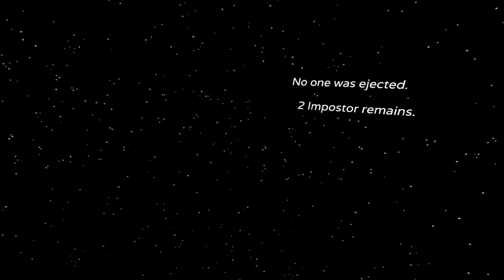[Vinesauce] Vinny - Among Us VR with the Sus Guy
with:
Charborg ► @Charborg
Criken ► @Criken
Coney ► @CONEYZZ
Failboat ► @failboat
Home Alone ► @Ranboo
Jerma985 ► @Jerma985
Jolly ► @JollyWangcore
Liam Triforce ► @LiamTriforce
Zamsire ► @zamsire